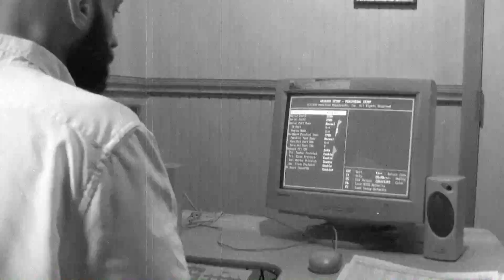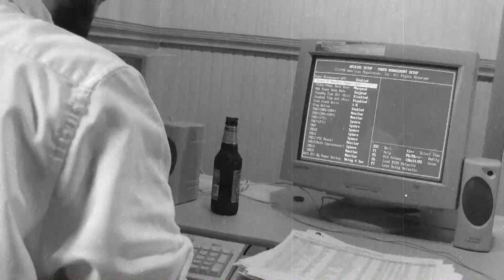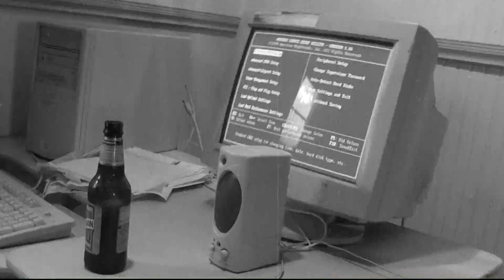M IS FOR MONITOR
ABCS OF DEATH 2 ENTRY M IS FOR MONITOR